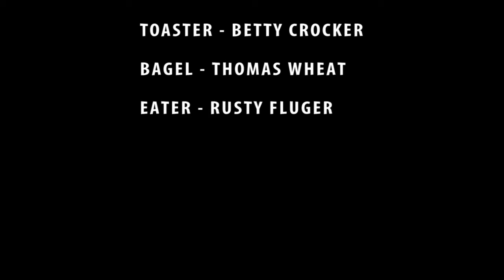The Jump Scare 5000 (Full Movie)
Rusty Fluger co-stars in The Jump Scare 5000, one of the most startling films of all time - Rusty's 13 Nights of Halloween (Season 3) Night 10